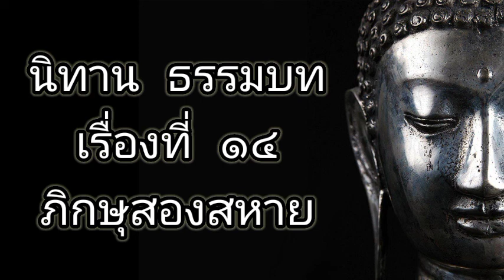ภิกษุสองสหาย